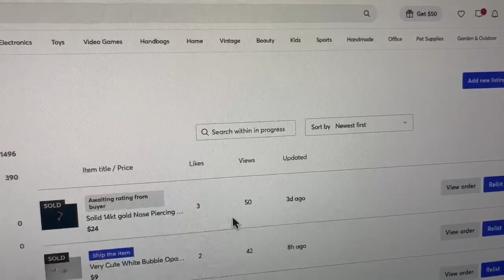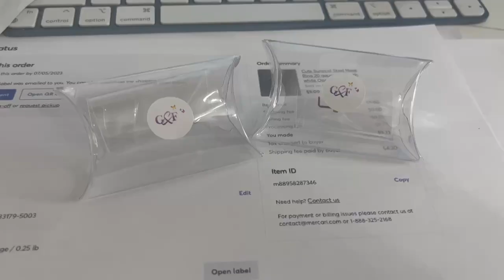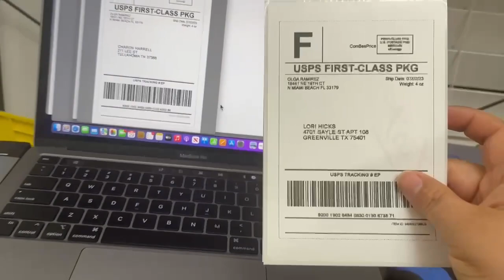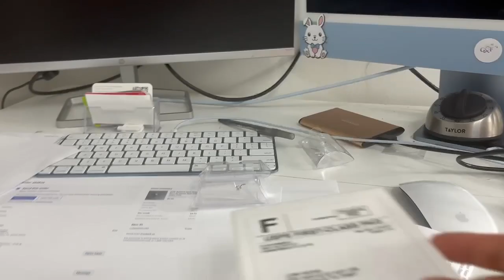e-Commerce Small Business Packaging Orders with Me ASMR No Sound Voice Over ASMR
for all your 14k gold jewelry Needs :-)